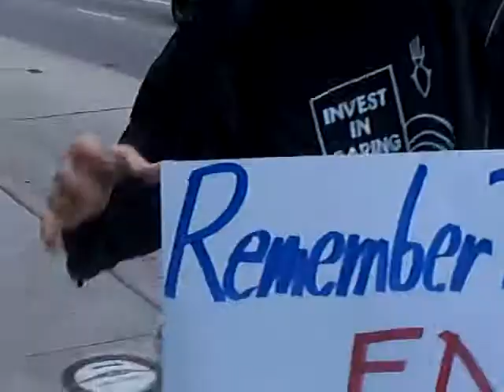This is what Margaret Prescott looks like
More footage of  Occupation in Los Angeles